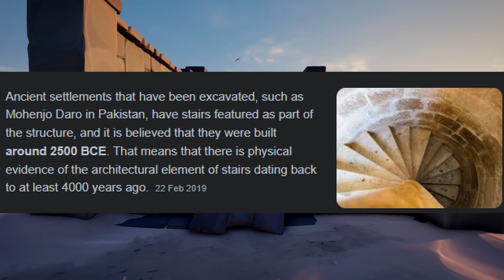Sea of thieves what will come next lore update video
TIMEGUY POG